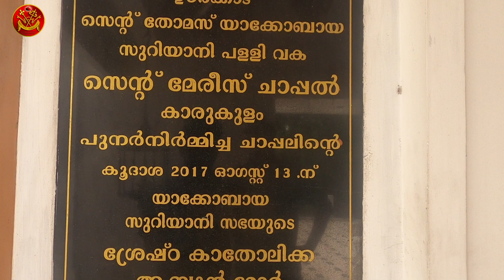ST MARYS CHAPEL PROMO VIDEO